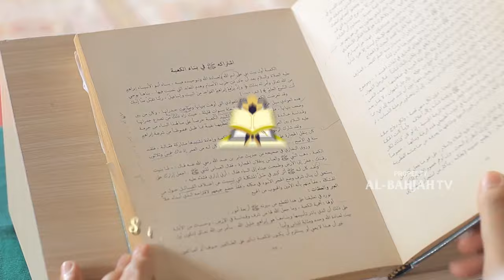Ketajaman Penglihatan Rasulullah Saat Menerima Wahyu | Ustadz Muhammad Nur [Sirah Nabawiyah]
Episode 126

No. Rek : 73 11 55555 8
Kode Bank : 451
a/n : Al Bahjah TV